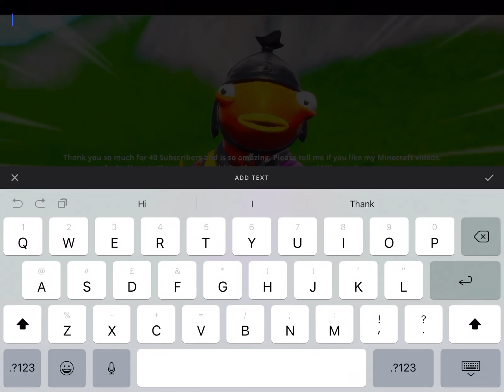40 Subscribers special speech